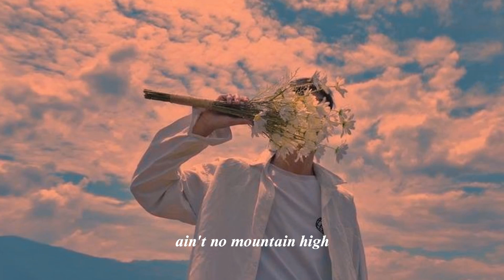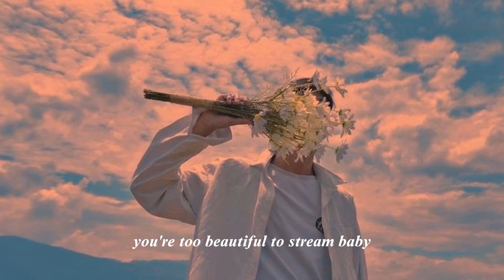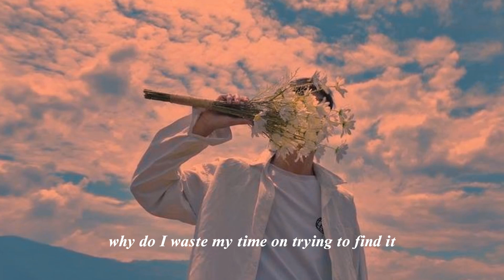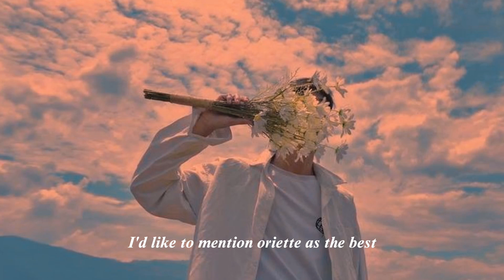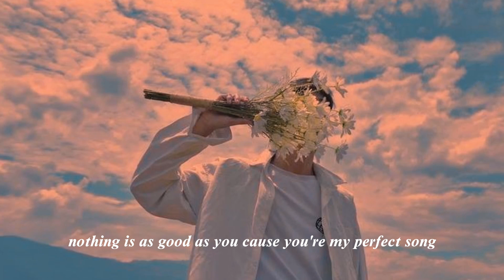perfect song — sabrina carpenter 〔 slowed + reverb 〕 lyrics